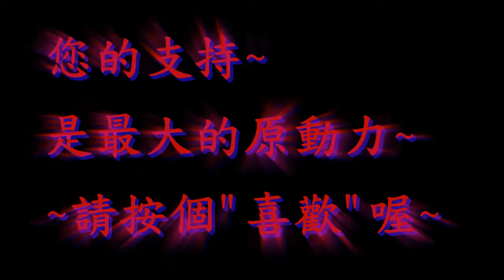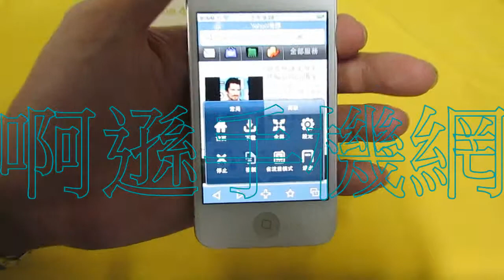穀蜂/谷蜂Y5 4S MTK6575 單卡 威寶3G ( WCDMA/GSM ) 安卓2.3.6系統 800萬-WIFI上網說明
YAHOO搜尋打-啊遜手機網( Yahoo部落格): 使用WIFI上網說明
【穀蜂/谷蜂Y5】4S MTK6575 單卡 威寶3G ( WCDMA/GSM ) 安卓2.3.6系統 800萬
基本參數：
【手機類型】：智慧手機
【適用頻率】： 3G GSM/WCDMA(3G)/EDGE(850、900、1800、1900MHz) UMTS/HSDPA(850、1900、2100MHz)
【網路制式】：3G,GSM,EDGE
外觀/參數：
【產品外形】：直板觸控
【尺寸】：115.2x59x9.3mm
【重量】：140克（含電池）
【可選顏】：色黑色/白色
【觸控式螢幕】：電容屏，多點觸控式
【螢幕幕色數】：1600萬色
【解析度】：960*640px
【螢幕尺寸】：3.5英寸
多媒體娛樂功能:
【主流功能】：雙攝像頭，FM調頻收音機，炒股功能，智慧手機，四頻手機
【內置遊戲】：可以通過下載軟體，安裝數千款遊戲
【音樂播放】：內置mp3播放機，支援aac, amr, ogg, m4a, mid, mp3, wav, wma等眾多音樂格式播放
【視頻播放】：內置視頻播放機，支援3gp, 3g2, mp4, wmv ,rmvb,flv等眾多音樂格式播放
【電子書】：可以通過安裝電子書軟體，閱讀TXT,UMD,CHM,PDF等格式電子書軟體
【收音機】：內置收音機功能，支援外放（需插入耳機）
【相機畫數】：後置800萬攝像頭拍照，支援有聲視頻錄製
資料應用功能：
【CPU】：MTK6575（A9內核1G主頻）
【記憶體】：RAM:512MB  ROM：4G
【內置】：8G、16G、32G記憶卡
【擴展支援】：Java,藍牙檔傳送，藍牙耳機（語音）,藍牙音樂（立體聲）
【資料傳輸】：支援802.11b/g資料傳輸，支援藍牙
【圖片格式】：jpg, bmp ,png ,flash
【Java擴展】：可以通過安裝java模擬器，實現java軟體運行
基本功能：
【可選語言】：簡體中文，繁體中文，英文...等
【短信/彩信】：支援SMS，1000條短信範本
【天線】：陶瓷天線
【感應器】：方向感應、距離感應、光線感應
【鈴聲格式】：可選MP3/WAV/AAC或和絃Midi鈴聲等格式
【揚聲器】：獨立揚聲器
【其它功能】：鬧鐘，日曆，計算器，日程表，記事本，備忘錄，世界時鐘，單位換算，碼錶，自動鍵盤鎖，重力感應功能，數位元元指南針，方向感應器，距離、光線感應、RMVB格式硬解碼
【標準套餐】8G/16/32G+智慧手機 +直充充電器+耳機+原裝USB介面資料線+精美原裝包裝盒+挿卡針+說明書。